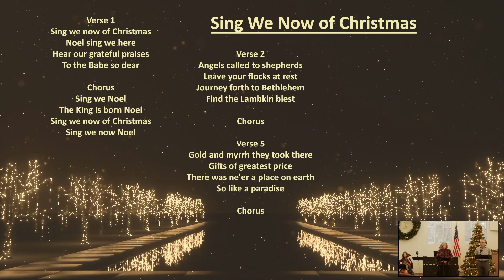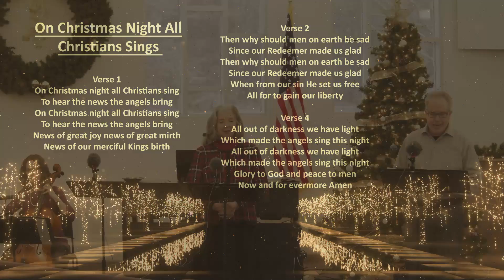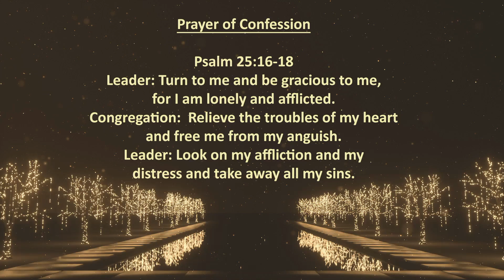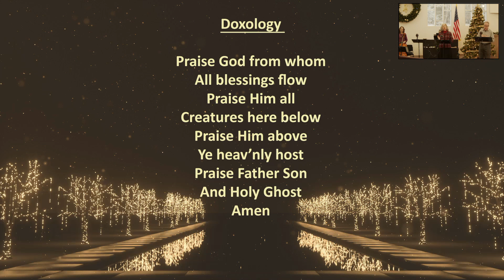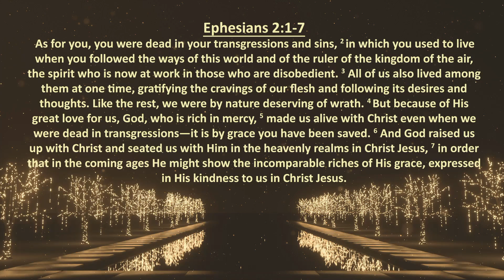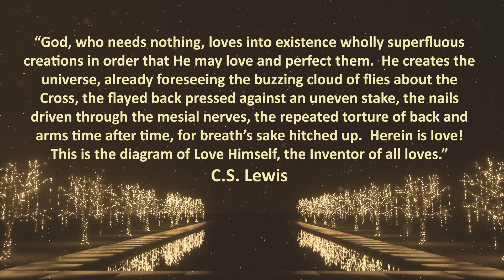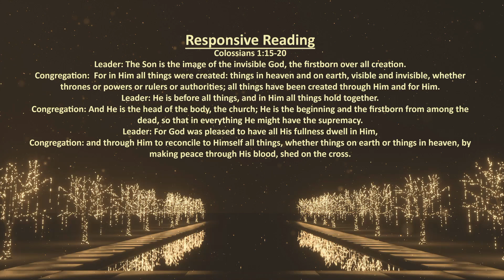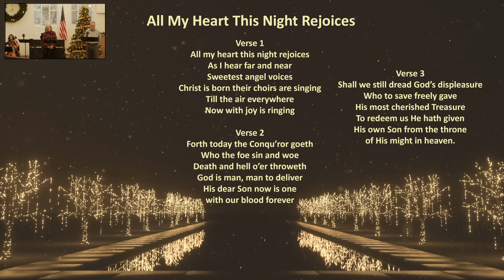Amazing Grace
Church Service